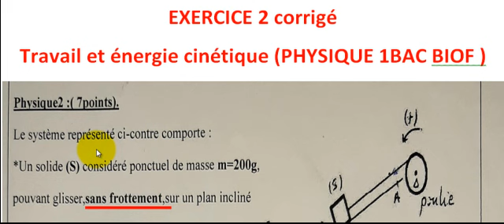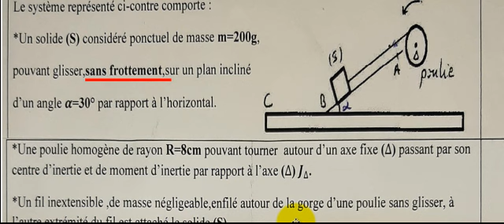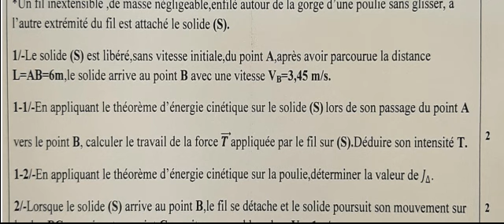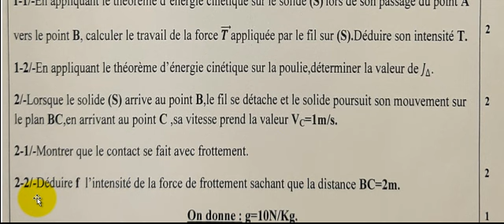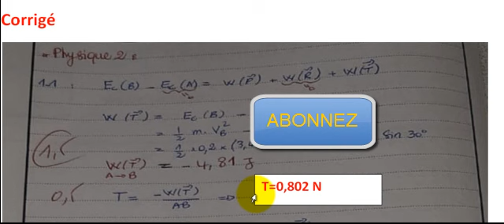EXERCICE 2 corrigé travail et énergie cinétique en ROTATION (physique 1BAC BIOF)